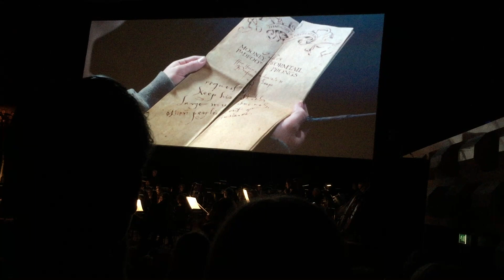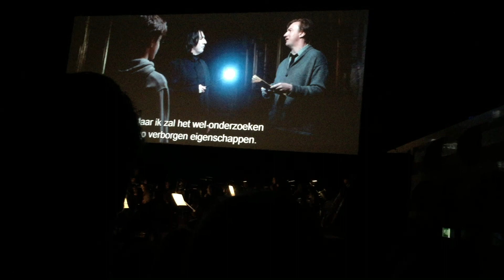Harry Potter and the Prisoner of Azakaban In Concert - Harry sees Peter Pettigrew on Maurader's Map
Harry Potter in concert in De Doelen in Rotterdam, 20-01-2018.